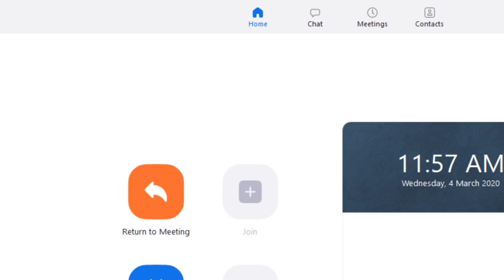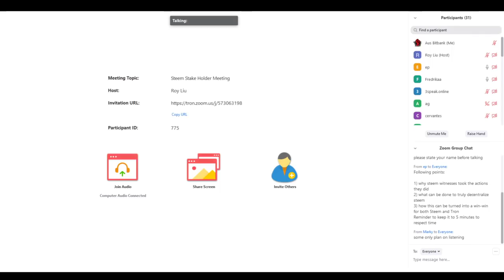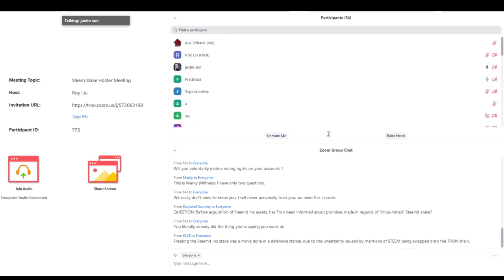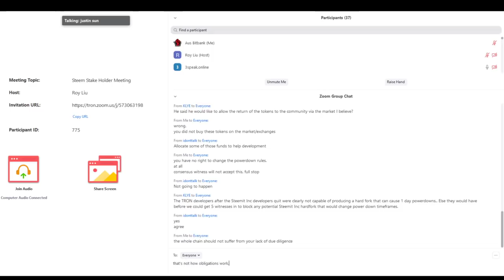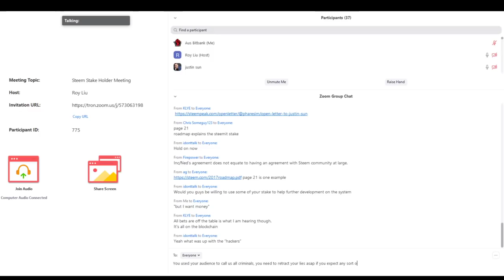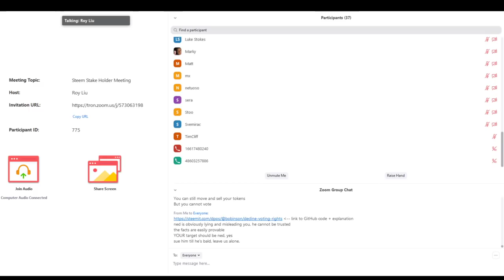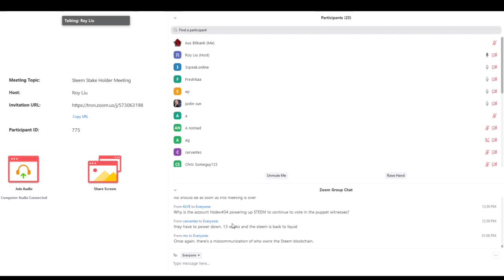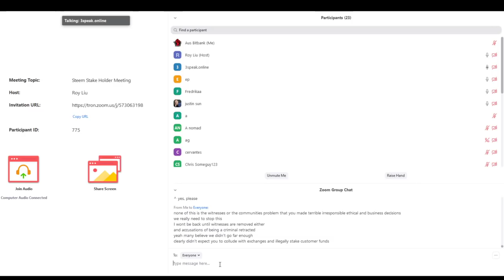Steem Witnesses meet with Justin Sun - 2020 03 04 11 57 13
Follow me on steem and twitter for updates